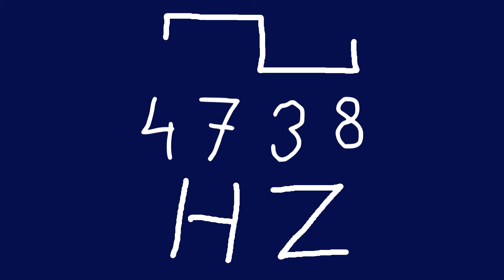4738 hz square